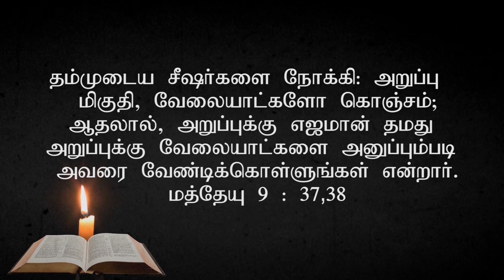An Exciting Way to Get Involved | Sabbath School Program |05.09.2020| SDA Central Tamil Church Hosur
37 - தம்முடைய சீஷர்களை நோக்கி: அறுப்பு மிகுதி வேலையாட்களோ கொஞ்சம்;
38 - ஆதலால், அறுப்புக்கு எஜமான் (அறுவடையின் எஜமான்) தமது அறுப்புக்கு வேலையாட்களை அனுப்பும்படி அவரை வேண்டிக்கொள்ளுங்கள் என்றார். மத்தேயு 9:37,38

Then He said to His disciples, ‘The harvest truly is plentiful, but the laborers are few. Therefore pray the Lord of the harvest to send out laborers into His harvest’” (Matthew 9:37, 38, NKJV).

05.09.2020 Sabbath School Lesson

Song Service:                    Church Choir
Mission Report:                Anitha Nancy
Sabbath School Lesson: Pr. Immanuel Raj
Production:                        Media Ministry
Church Pastor:                  Pr. Maywald Jesudass